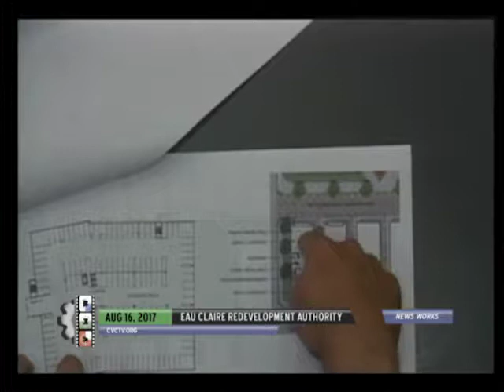Eau Claire Redevelopment Authority Meeting - August 16, 2017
Eau Claire Redevelopment Authority
Government Meeting